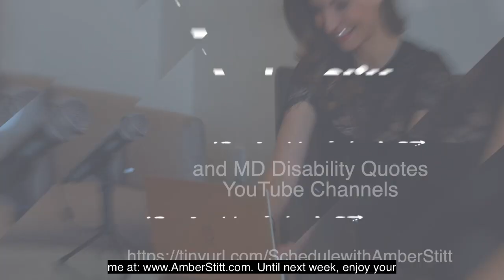Focus On Marketing: Humanizing Brands, A Conversation with Marketing Executive Ashley Richards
🌟 In this episode of The Amber Stitt Show, host Amber Stitt sits down with Ashley Richards, a marketing executive with over 15 years of experience. The two discuss Ashley's journey in the marketing world, her passion for the creative elements of marketing, and how she carved her own path to balance motherhood and her career.

💡 Ashley sheds light on the importance of humanizing brands and personal brands in the digital space. She shares valuable insights on the impact of vulnerability and personal storytelling in connecting with an audience, and the power of social media in advocating for important causes.

🎙️ Additionally, the conversation delves into E Squared Cares, an initiative launched by Ashley's company aimed at giving back to the community through monthly partnerships with different nonprofits.

💌 If you're looking to gain valuable marketing insights and learn about the power of personal branding and giving back to the community, this episode is a must-listen. Tune in and get ready to be inspired!

for more information about the podcast, Amber's books, articles, and more. Thank you for listening, and remember to enjoy your journey at home and at work!